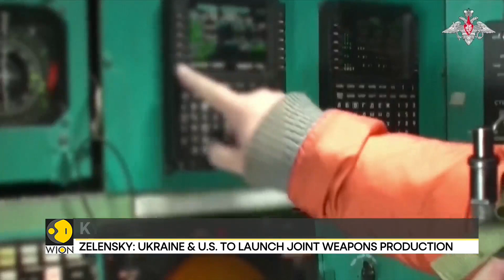Kyiv to start producing air defence system, US- Ukraine to co-produce in defence sector | WION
Ukraine is struggling to counter russian air and artillery superiority. With depleted strength and dated aircraft, the Ukrainian Air Force is suffering. The Ukrainians fly Soviet-era jets like Sukhois and Migs. The country's current fleet of warplanes is older than modern Ukraine itself. President Zelensky has been pressing Western allies to provide it with modern jets to help defend itself against Russia. Will Kyiv get the Gripen fighter?